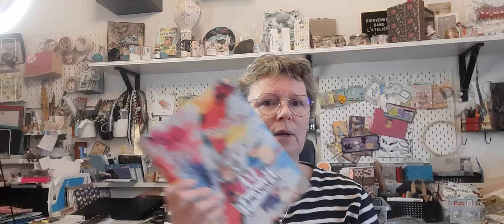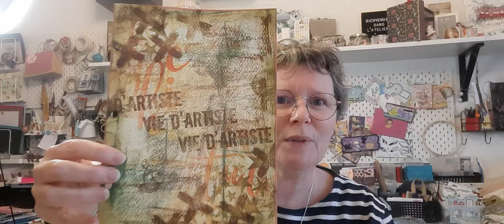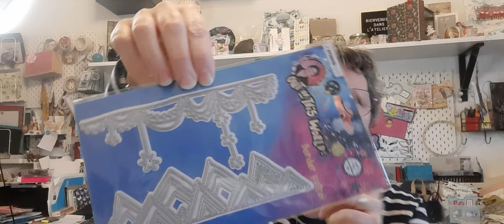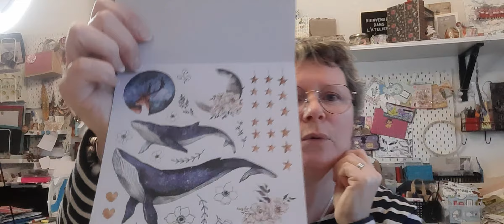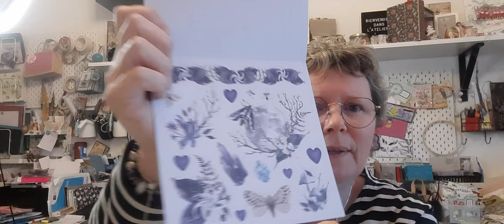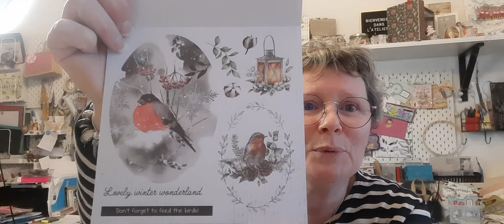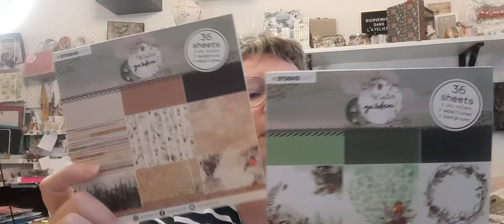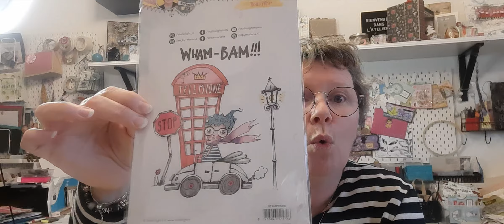HAUL KIPPERS ET CREATION EN ART BY MARLENE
Je vous montre ce que j'ai pris chez kippers et du coup allez hop hop hop une création dans la foulée!!! un art journal!!! il y a avait des mois que je n'avais pas fait de art journal!!!
Ca fait du bien
Je vous laisse regarder la vidéo et vous dis à très vite
Loeti